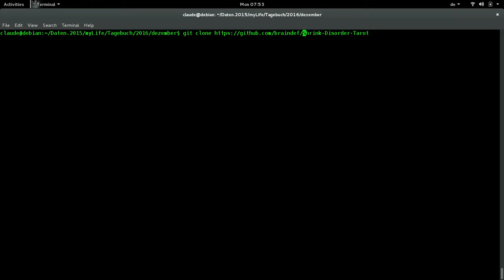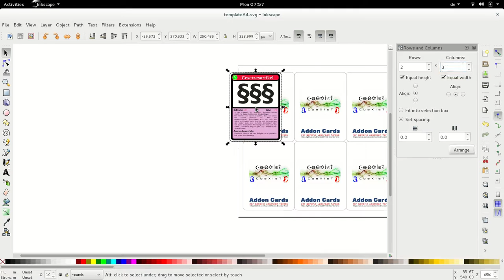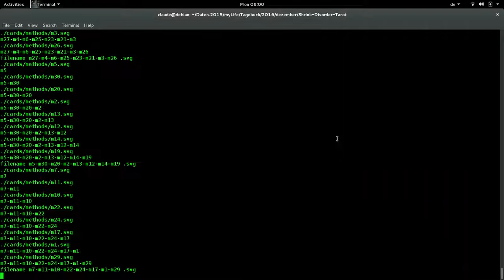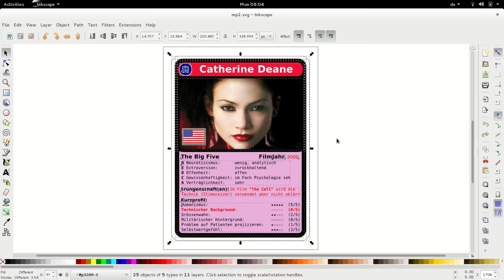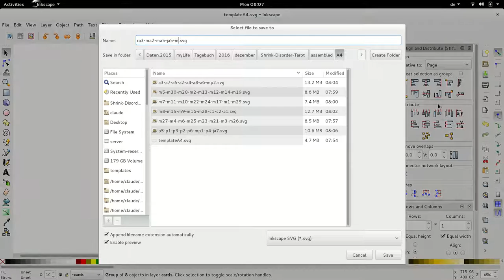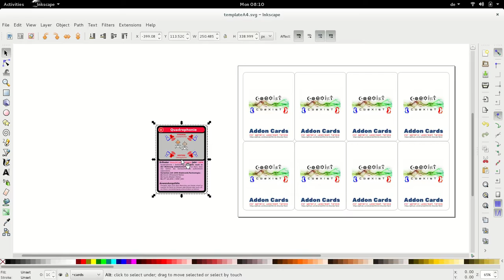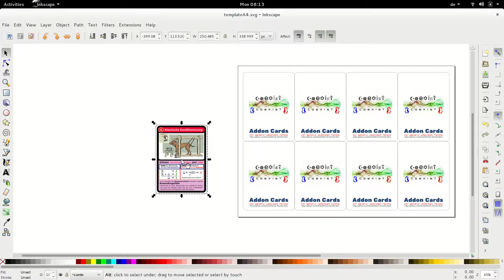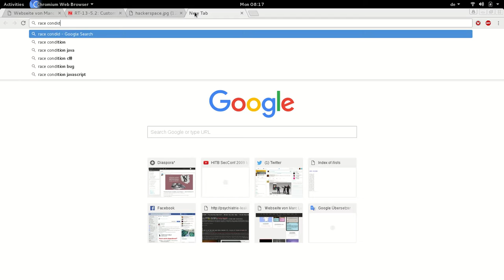Generating A4 Sheets with 8 Cards each Sheet [Shrink Disorder Tarot]